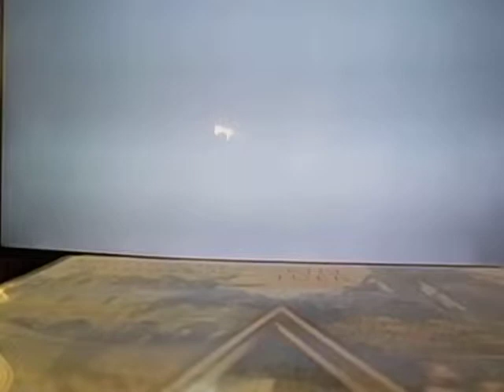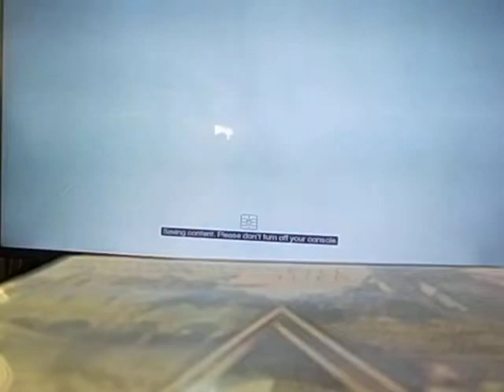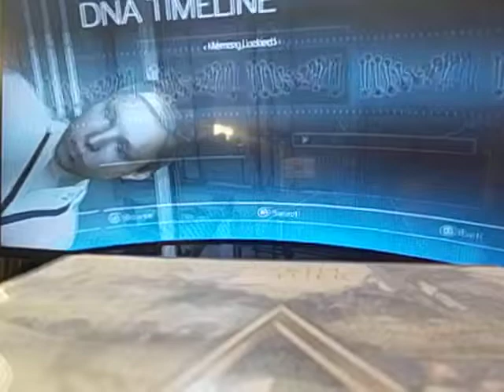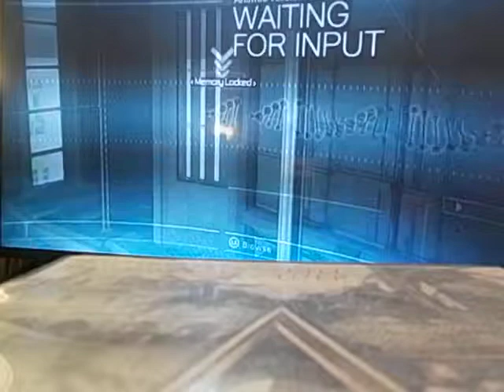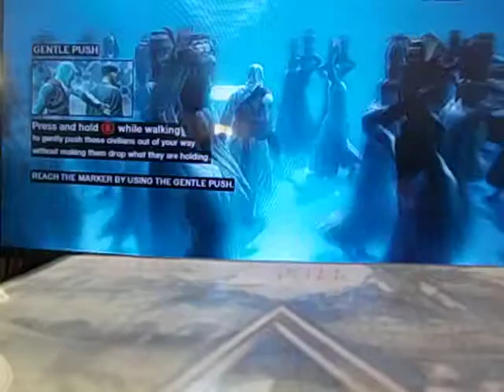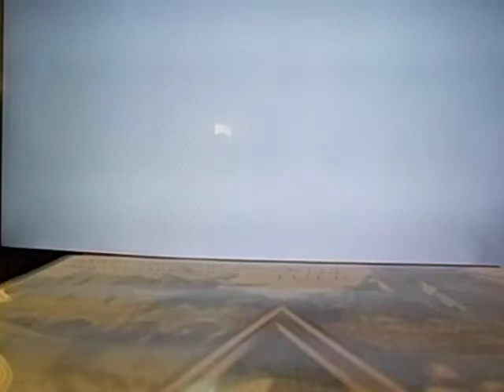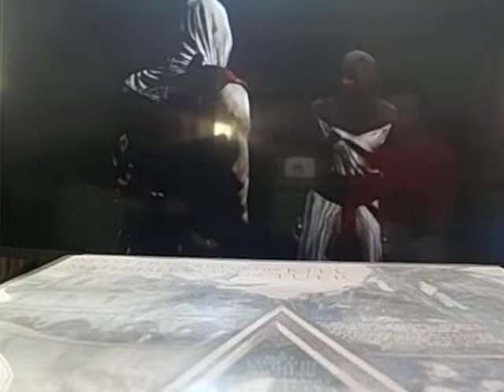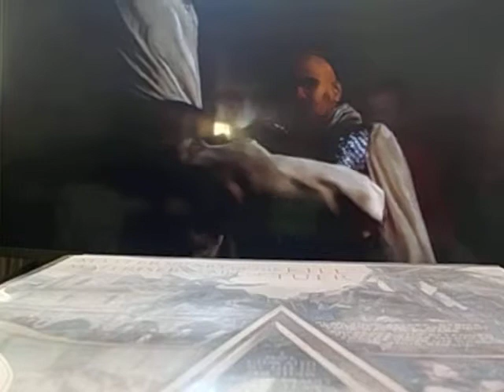Assasins creed part 1